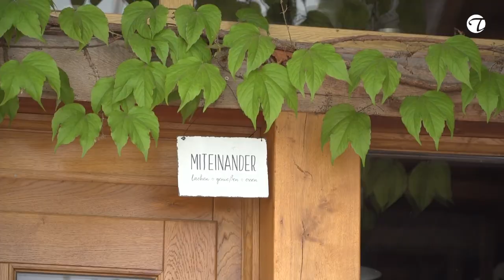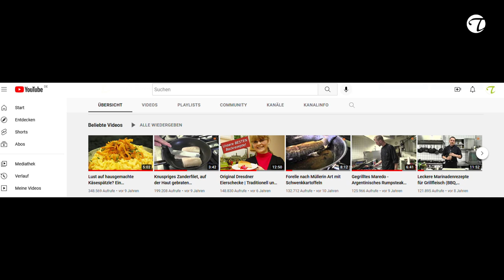Sie sind Gastgeber und Koch mit Leidenschaft?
Herzlich Willkommen bei Topfgucker-TV! Sie sind leidenschaftlicher Gastgeber und Koch? Sie möchten sich zeitgemäß präsentieren und Einblicke in Ihre Kochkünste geben? Dann nutzen Sie die Vorteile bei Topfgucker-TV! Unsere Redaktion meldet sich bei Ihnen für weitere Details. Bei Topfgucker-TV geht es nicht um "Sterne", sondern um die Prise "Liebe", die dem Rezept seinen Geschmack verleiht. Werden auch Sie Teil der besten Gastgeber und Köche bei Topfgucker-TV. Wir freuen uns auf Sie (und auf Dich)!